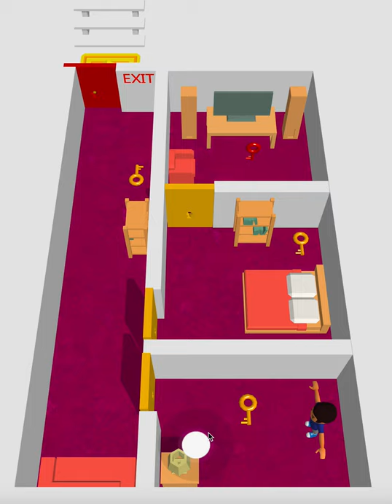Trapped Hyper Casual Buildbox 3D Template For Sale ( Android + iOS + Windows + Steam )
This is a game trailer for a Hyper Casual Game named Trapped made with Buildbox for a Game Jam. You could buy this template from store following the link above. You could export this game for Android, iOS, Steam and Windows respectively.